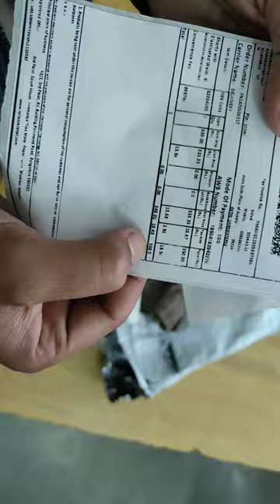DNMX Shorts // Olive colour // premium cotton shorts for men's. best quality // 50% off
👉 Bag Handle Grocery Carrier